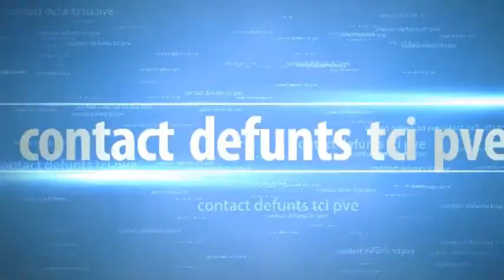la légende Elizabeth Báthory quel horreur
Erzébeth avait invité un serviteur du diable, les villageois n'allèrent plus se coucher sans avoir soigneusement barricadé leurs portes et leurs fenêtres avec des planches. Cet homme avait sûrement été une sorte de sorcier, ou de prêtre plein, qui initia Elizabeth à certaines pratiques magiques. Car elle ne faisait pas mystère de ses fréquentations auprès des mages, des sorcières et autres personnages, toujours féminins, qui officiaient dans les forêts, à l'abri des regards indiscrets.
Le plus étrange fut que, depuis cette fameuse visite, la comtesse changea de comportement... en effet, durant plusieurs semaines, Elizabeth ne sortit pas de chez elle et semblait s'être retirée du monde. A son procès, des paysans témoignèrent que pourtant, durant cette période, ils la virent avec une autre femme (une noble travestie), torturer à mort une malheureuse jeune fille. D'après leurs dires, la façon dont elles la battaient était d'une violence inouïe ! Premier changement : la comtesse était devenue très violente...
Veuvage et crimes
Férencz Nàdasdy mourut en 1604.
Devenue veuve, Elisabeth semble n'avoir rien changé à son mode de vie. Les tortures qu'elle infligeait à ses servantes, elle les pratiquait depuis longtemps et son mari le savait parfaitement, considérant celles-ci comme de simples amusements de la part de sa femme.
L'un des témoignages du procès est catégorique : à la question de savoir depuis combien de temps la comtesse maltraitait les jeunes filles, un témoin répond : "elle commença quand son mari était encore en vie, mais alors ne les tuaientt pas. Le conte le savait et ne s'en souciait guère".
Recherche de l'élixir de beauté
On raconte une curieuse anecdote sur la naissance de la fascination d'Elizabeth pour le sang qui coule : un jour qu'elle avait frappé une servante assez violemment pour la faire saigner du nez, parce qu'elle lui avait tiré les cheveux en la peignant, un peu du sang de la jeune fille tomba sur le poignet d'Elizabeth ; un peu plus tard, la comtesse crut remarquer que la peau de l'endroit où était tombé le sang était devenue plus blanche et plus douce que la peau environnante ; intriguée, elle se baigna le visage avec le sang d'une des victimes de ses orgies : son visage lui sembla rajeuni et revivifié par le traitement.
Le souci primordial d'Elizabeth, depuis son plus jeune âge, avait été sa beauté : elle avait une peur atroce de vieillir et de s'enlaidir. Il n'en fallait pas plus pour qu'elle imagine pouvoir indéfiniment préserver sa beauté grâce à du sang frais de jeunes filles, de préférence vierges, donc revêtues de cette aura magique que confère la virginité. "Le sang, c'est la vie !" mais pour Erzébeth, la vie, c'était la beauté et la jeunesse.
Elizabeth passait son temps au château de Csejthe, faisant également de fréquents séjours à Presbourg et surtout dans la demeure qu'elle avait acquise à Vienne, non loin de la cathédrale, demeure qui semble avoir été marquée aussi par de sanglantes orgies.
Une équipe de sorcières